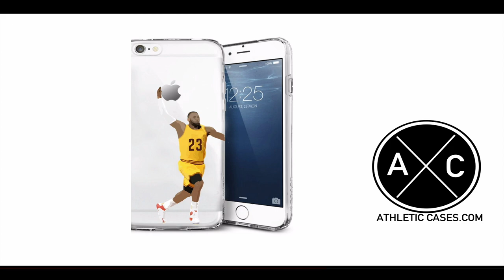Kerryon Johnson Auburn 2017 Season Highlights ᴴᴰ || "Welcome to Detroit"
Highlights from Auburn RB Kerryon Johnson's 2017 season.